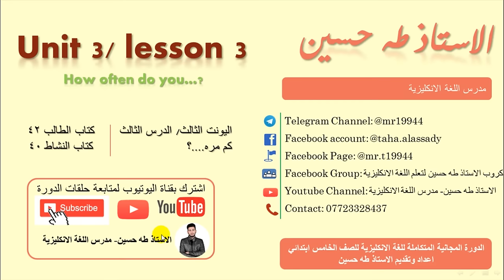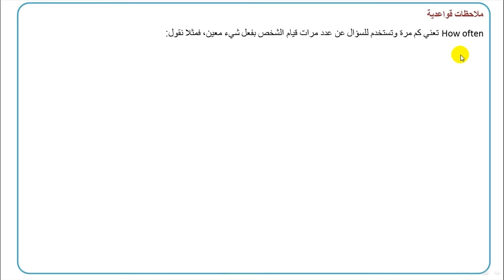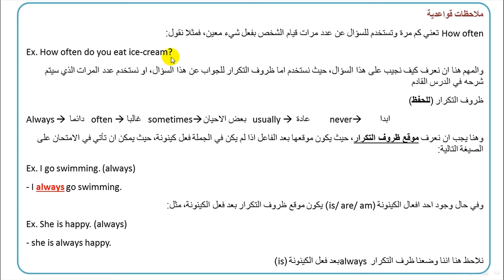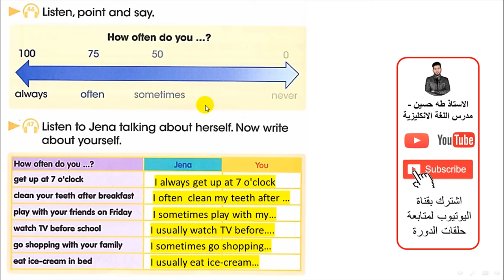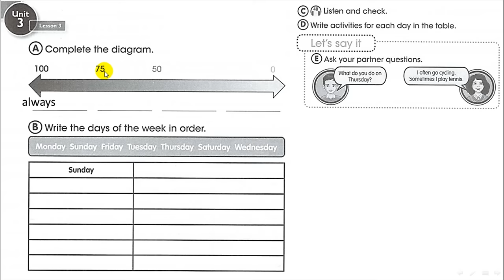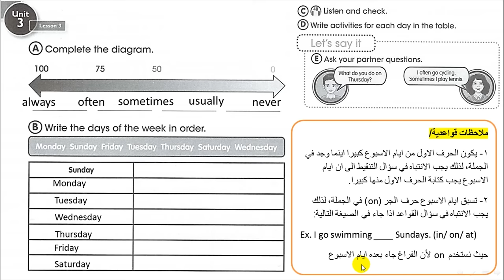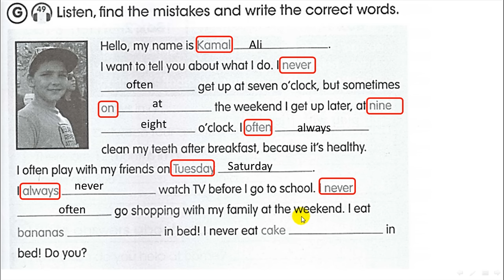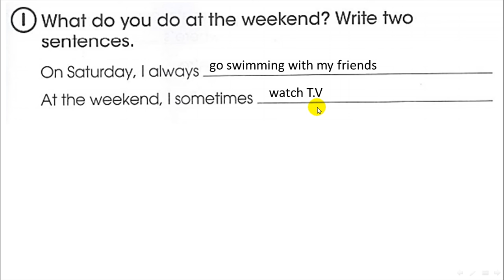الخامس ابتدائي/ اليونت الثالث الدرس الثالث/ كم مره..؟/ الاستاذ طه حسين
شرح اليونت الثالث/ الدرس الثالث/ كم مره...؟/   للصف الخامس ابتدائي + حل كتاب النشاط+  نماذج امثلة وصيغ اسئلة  للموضوع/ الاستاذ طه حسين.